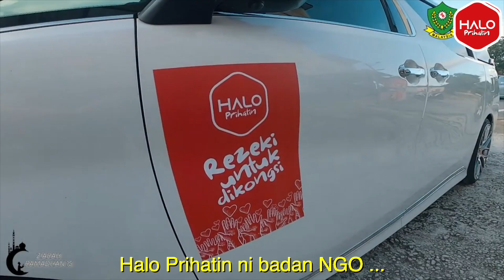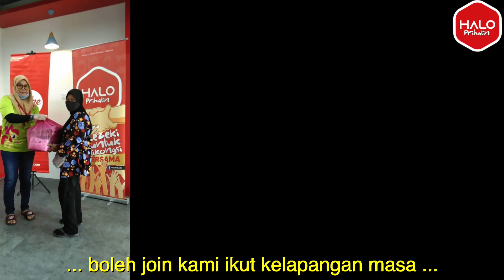KHAS BUAT PENJAWAT AWAM. JOM JADI SUKARELAWAN HALO PRIHATIN HARINI UNTUK ADD ON SKT ANDA.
Inilah video sales yang bantu audience buat keputusan dengan cepat untuk membeli.

Kalau anda mencari Team Video untuk hasilkan Video Marketing Impactful dan bantu tingkatkan sales?